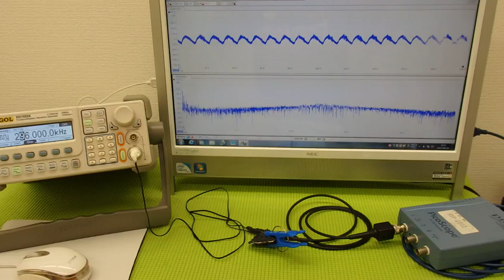音圧測定装置：超音波テスター ultrasonic-labo